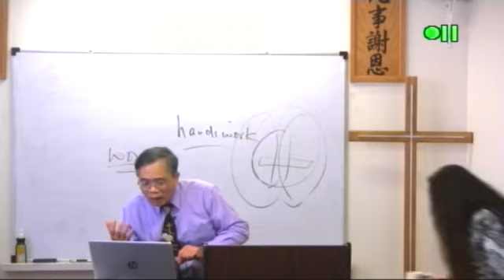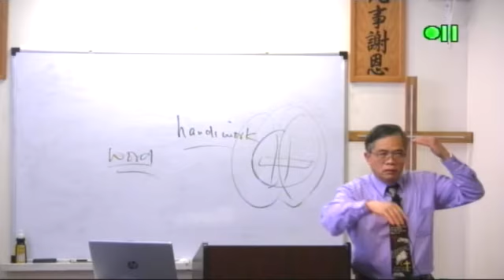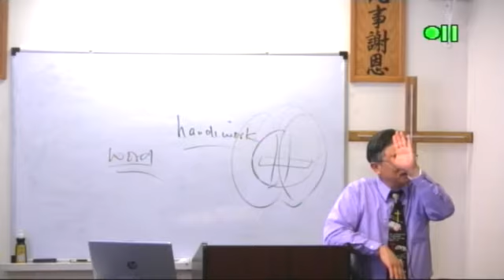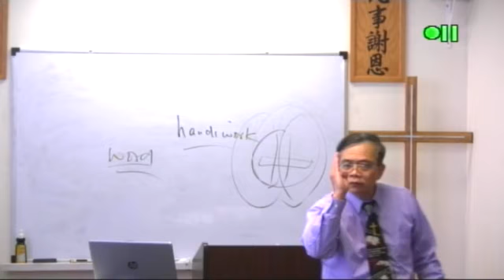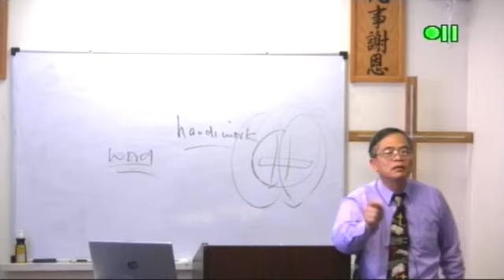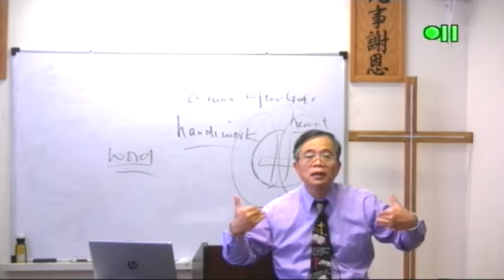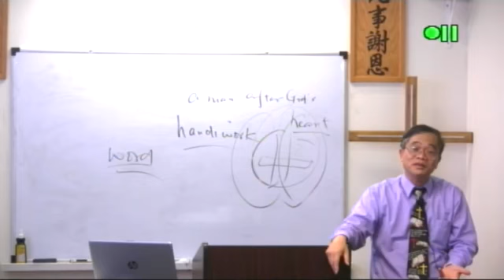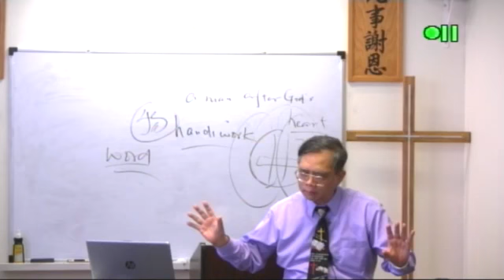OT331 18 诗篇智慧书 Psalms and Wisdom Books 王伟成院长 讲道解经